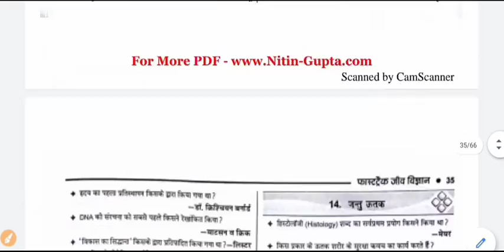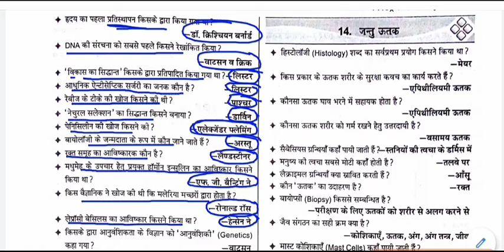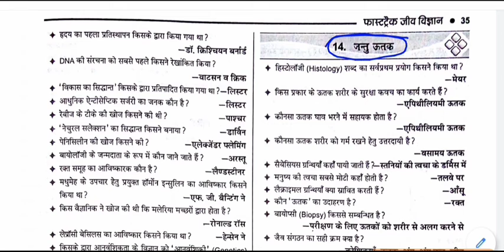biology gk -प्रमुख जीव वैज्ञानिक